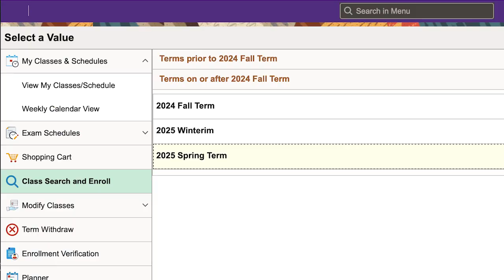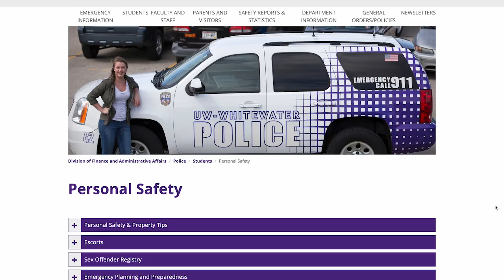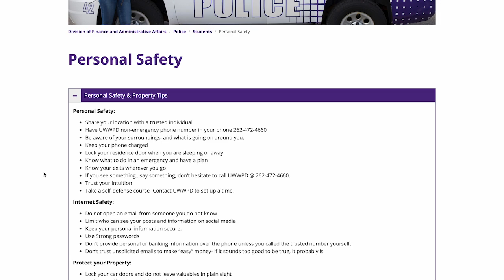UWW-TV News Update: Week of November 4, 2024